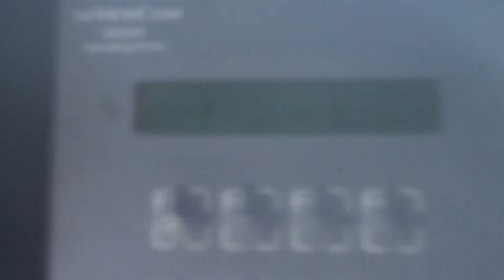***EXCLUSIVE*** 321366 Cabride ( Outside Mistley to Near Wrabness)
Very Mega!
thanks to the guard on this service, Legend!